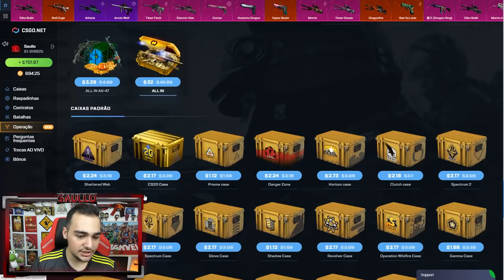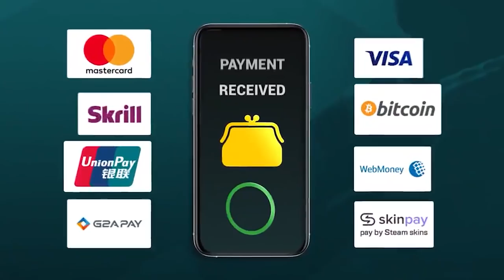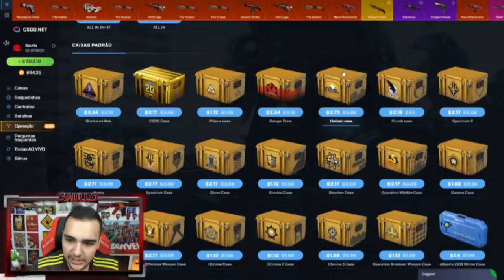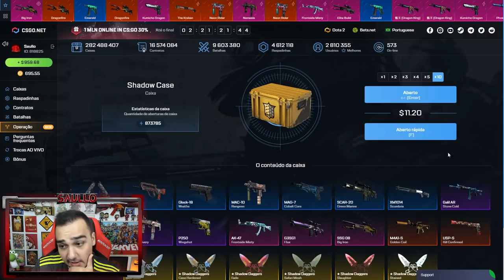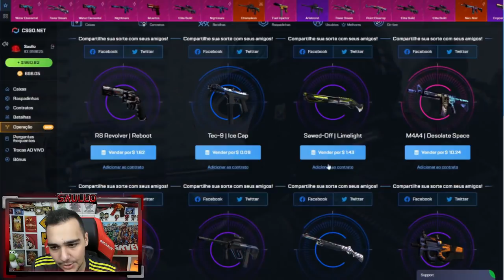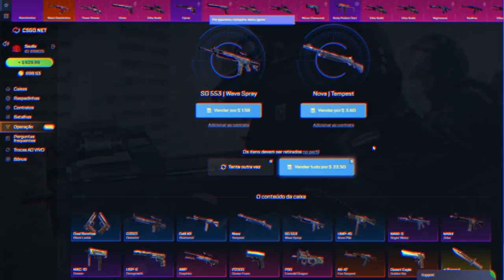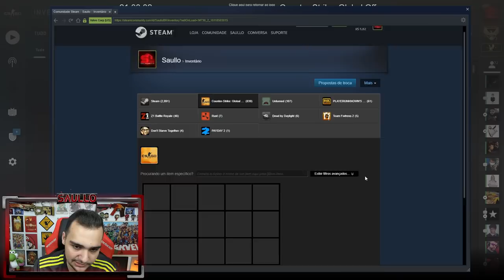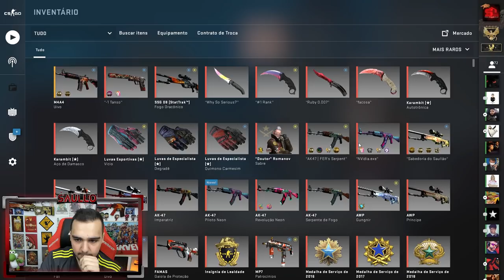Abri TODAS as caixas da HISTÓRIA do CSGO na Valve! 💸